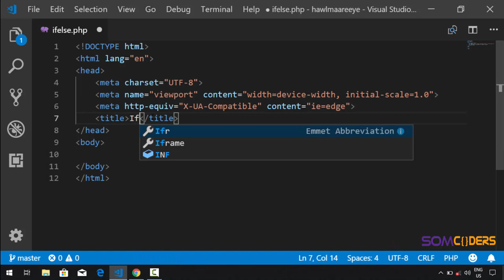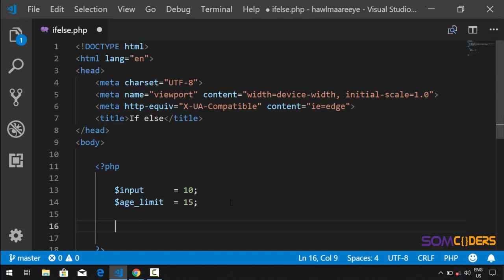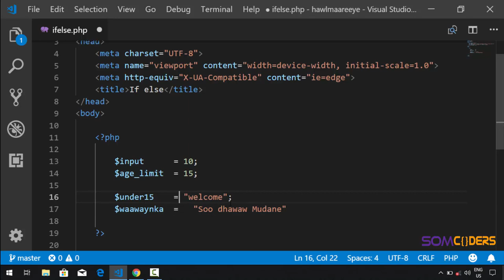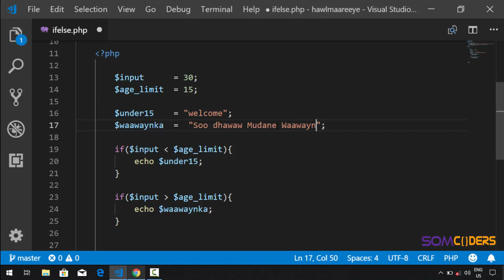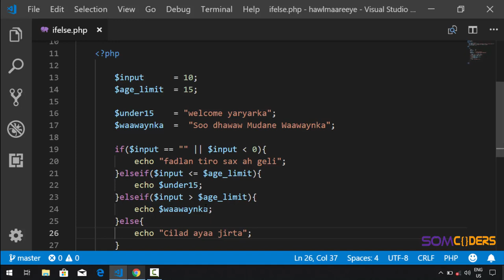Baro PHP adoo ku dhisaya barnaamuj (Afsoomaali) - Conditionals